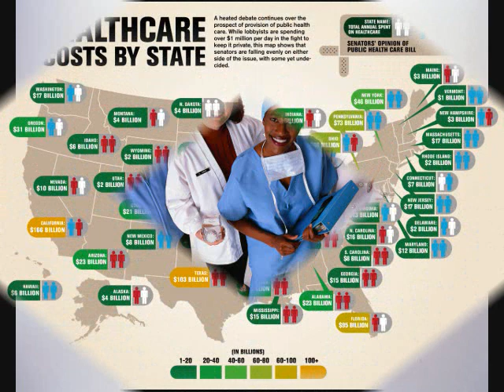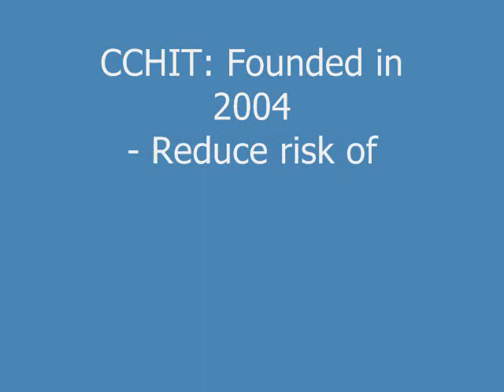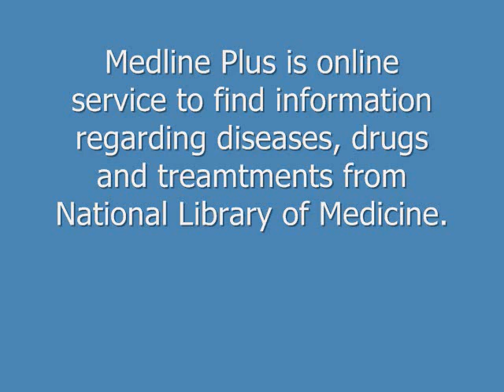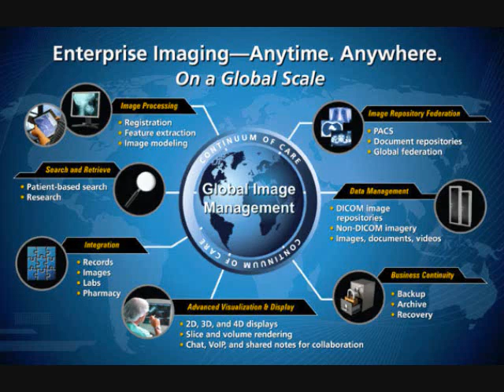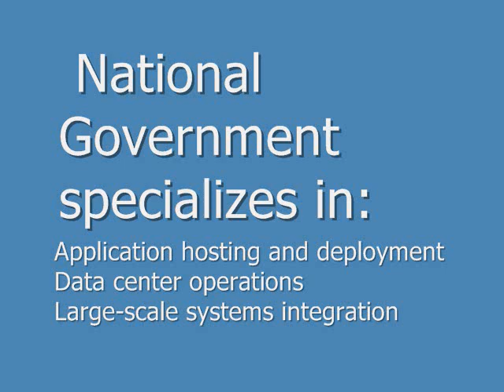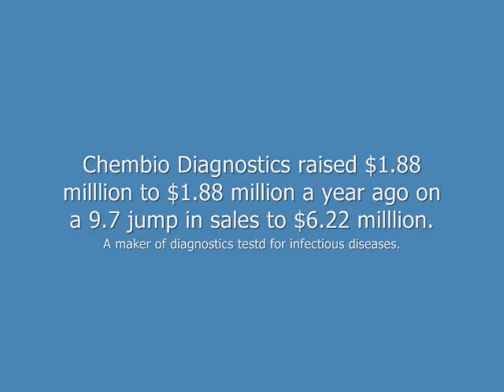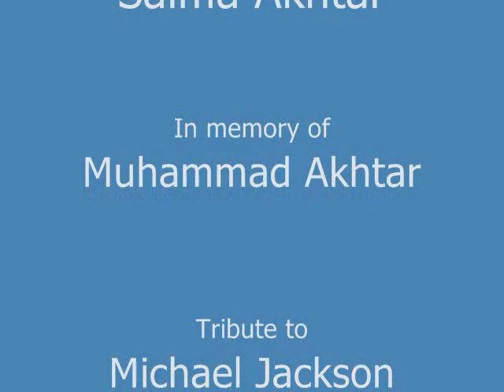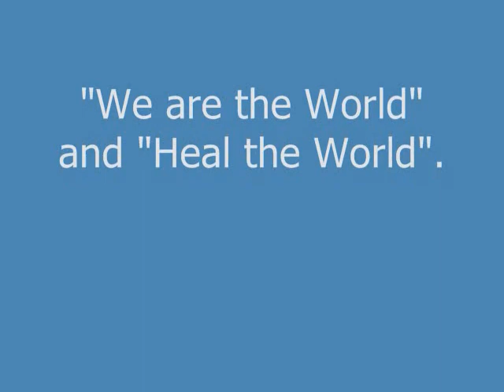Saima Akhtar -IT 142_0001.wmv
Healthcare information exchange